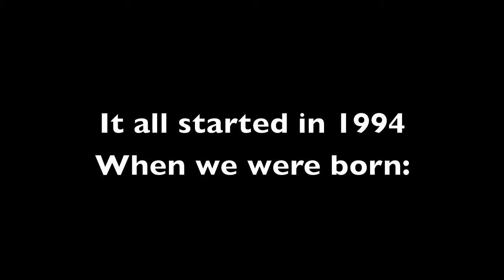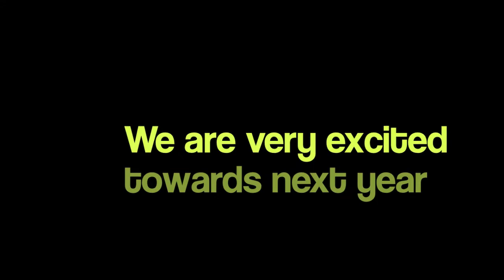Yuval and Assaf - The new Shinshinim, New Haven, CT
New haven 2012 - teruf!